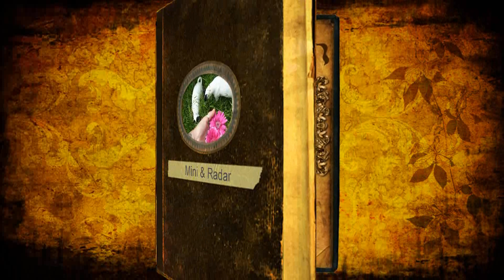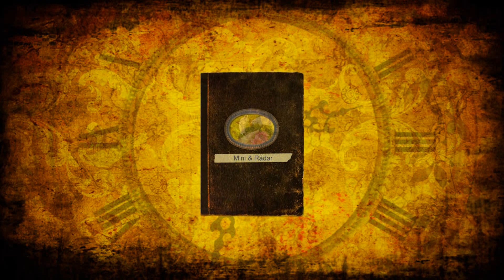Mini and Radar together forever NF2023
Mini & Radar were mother and son. They lived together all their lives. They loved to run, jump, swim and bark, bark, bark. This is a tribute to their lives and the joy they brought to our family. It is something to treasure for our family, but feel free to watch simply if you love dogs. Animation & photography by Nat Ferfoglia NF2023